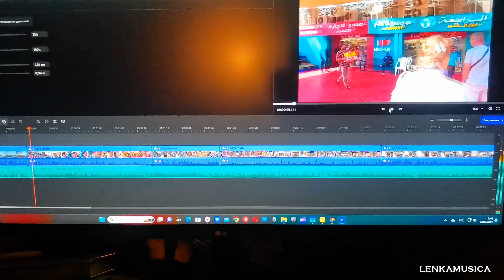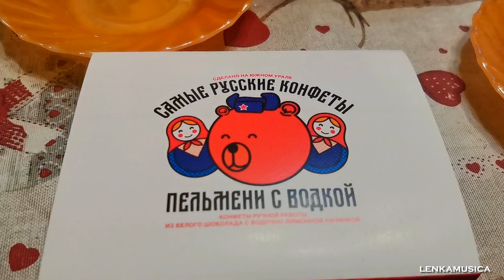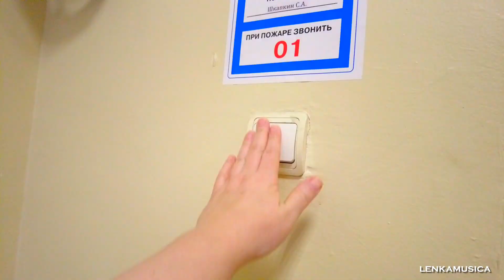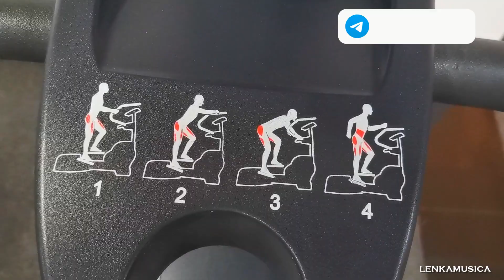Челябинск, выходные, праздник и музыкальный инструмент, который нас потряс. Еженедельник N2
Прошедшую неделю мы начали в Челябинске, продолжили серией выходных, а потом поздравляли мужчин с праздником и на работе тоже. правда в поздравление вмешался музыкальный инструмент, который нам было очень жалко

Если вам понравилось видео, поддержать автора можно по ссылке.